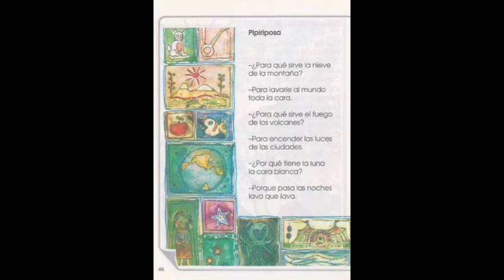Pipiriposa_Español Primer Grado Lecturas Edición 1993 (SEP México) Educación Primaria